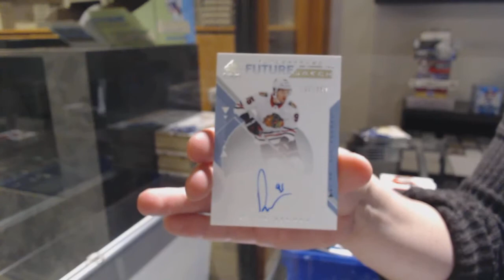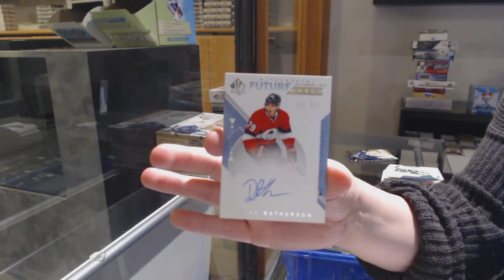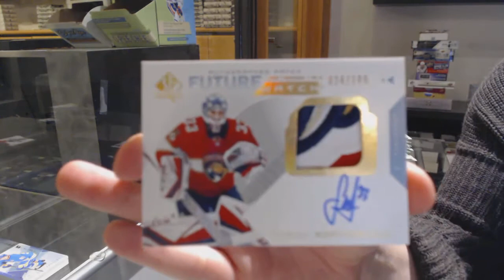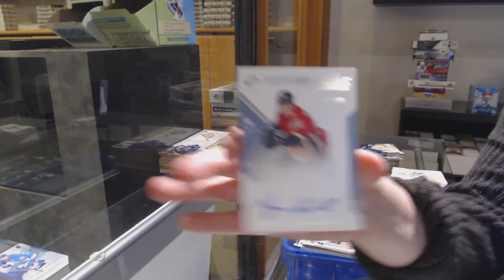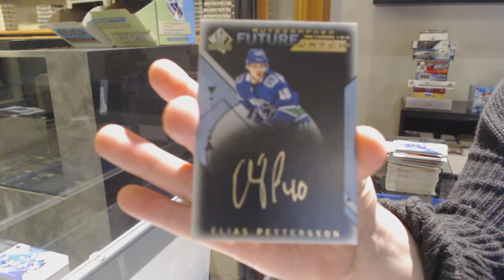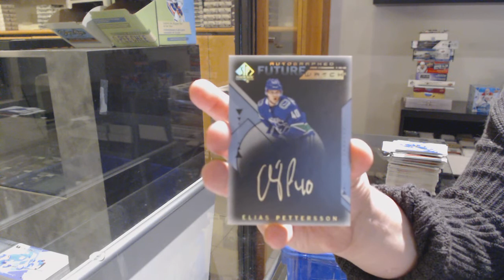18-19 Upper Deck SP Authentic Hockey 3 Box Break - C&C GB #12,443